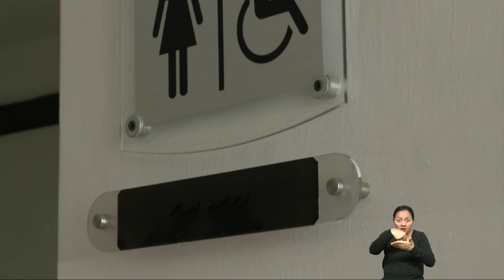Construyendo Igualdad - Programa 06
Tema: "Normas de accesibilidad para personas con discapacidad"